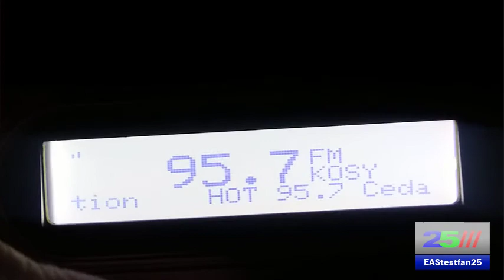Severe Thunderstorm Warning on KOSY-FM (EAS, September 11, 2019)